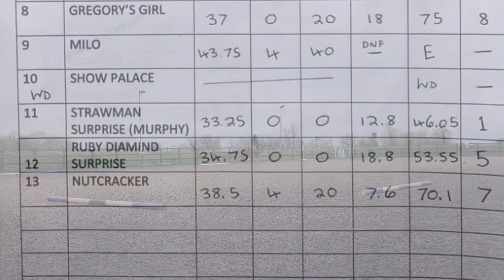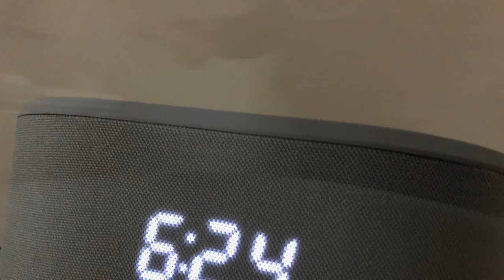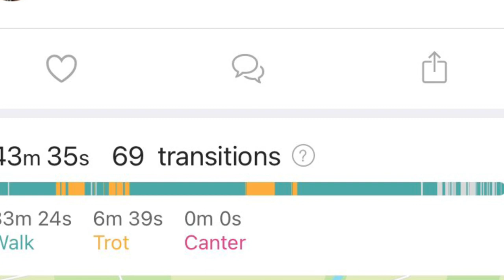Box rest to ridden work again!! Getting back on track!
Getting back on track again.  After feeling really good and getting ready to go off to our first event, to then having a knock in the field. And needing a rest in the stable.
 After having a little TLC we are getting back on track to getting to our first event again.  Getting out and hacking in a day in the life.